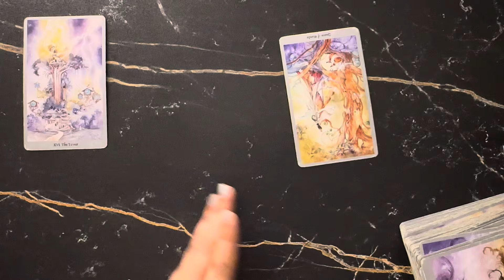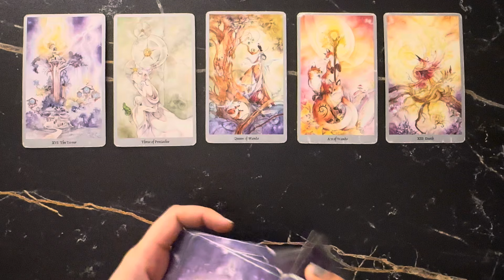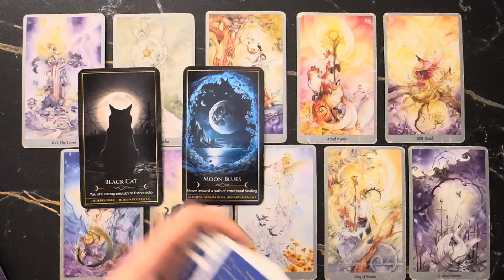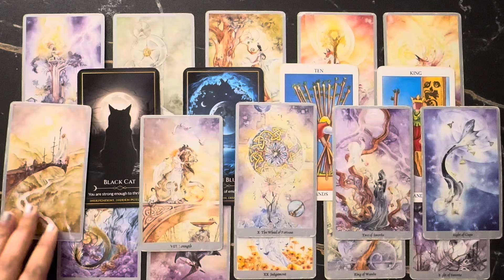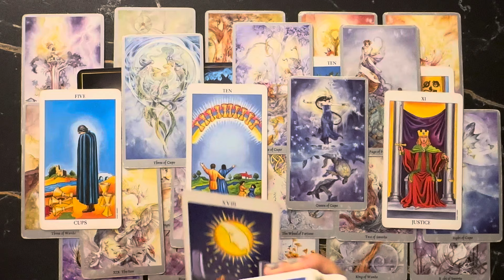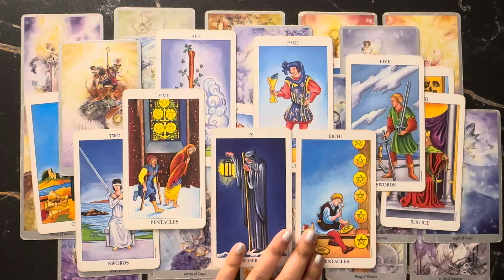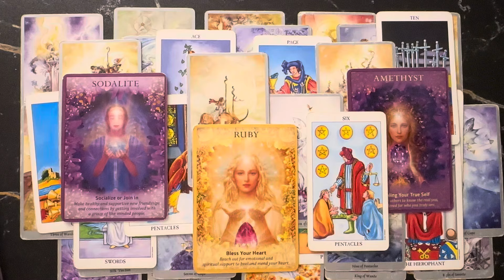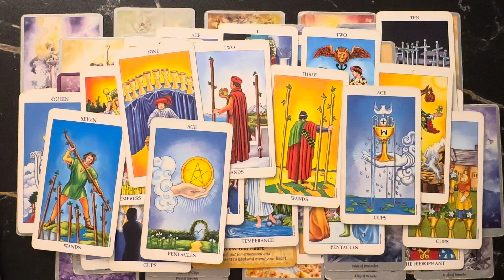SCORPIO “FROM SINGLE😱⚡️TO IN A RELATIONSHIP👩‍❤️‍👨💕YOU GONNA MARRY THIS PERSON💐WATCHING YOU 24x7”🕥💋🔥😎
🎱 BOOK ACCURATE PRIVATE READING, WHITE PRAYERS, CUSTOM PREMIUM CHARGED CRYSTALS